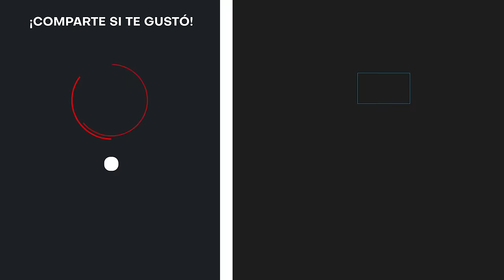Dragon Ball Opening (Latino) - Versión Metal 🤘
🔥 Espero que disfruten esta versión de este temazo del primer Dragon Ball, junto a grandes invitados!

Nota de prensa oficial:
"Reconocidos YouTubers y músicos hispanos colaboran en una versión metalera de Dragon Ball.

Nico Borie, reconocido youtuber musical chileno y frontman de la banda Parasyche estrena su particular versión al más puro estilo Heavy Metal del opening del clásico del Anime Dragon Ball junto a reputados músicos del estado.

El proyecto comenzó con la invitación de Hugo Markaida, guitarrista de la banda vasca Rise To Fall, a colaborar de alguna forma juntos y quien se encargó de la dirección musical del cover.

Una vez terminada la demo y al ver los impresionantes resultados, Nico y Hugo deciden invitar a participar a los reconocidos youtubers españoles Shauntrack y Estepario Siberiano quienes respectivamente participan en el vídeo tocando el bajo y la batería.

Este “Dream Team” se completa con los solos de guitarra de Pedro J Monge (Vhäldemar) quien también se ha encargado de la mezcla y mastering en Chromacity Studios de Bilbao, País Vasco.

Sin duda alguna esta original versión hará las delicias de los seguidores de tan famosa serie así como de los amantes del Metal más afilado.

El estreno simultáneo de las versiones en español latino y castellano será el viernes 18 de febrero a las 20:00 horas en España / 16:00 en Chile en el canal de YouTube de Nico Borie y Hugo RTF."

★ 魔訶不思議アドベンチャー! (ドラゴンボール) ★